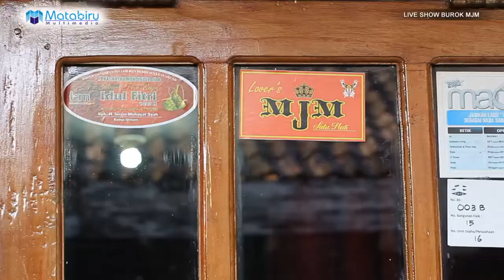Iwak Peda - Burok Mjm Live Ciawigebang Kuningan_08-07-2018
Video Official Burok Mjm Live Rizqi Ahmad Barki, Putra Bpk. H. Latip Ibu Hj. Pipit Pitriyah, Tempat: Ds. Ciawigebang Kec. Ciawigebang Kab. Kuningan